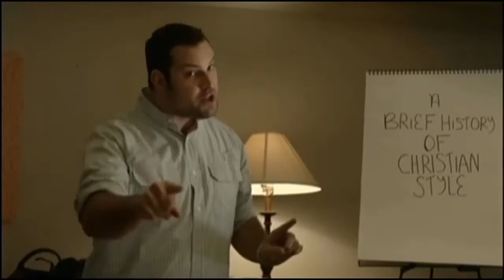Max Adler CONFIRMED To Return in The Flash Season 8 As The Hotness / Jaco Birch / PYRO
Max Adler’s Jaco Birch will face the Scarlet Speedster once more as Season 8 of The Flash is preparing for a Glee reunion between Grant Gustin, the prototypical speedster and Max Adler who plays meta-villain The Hotness